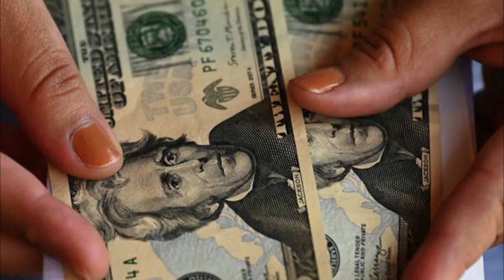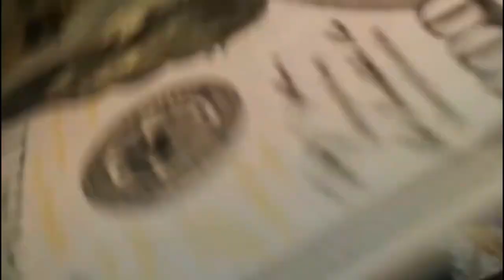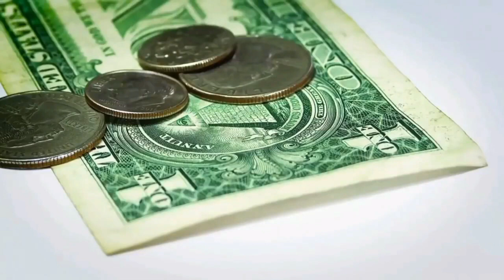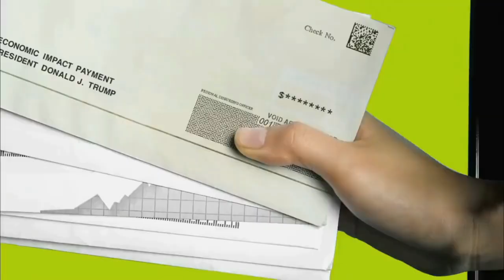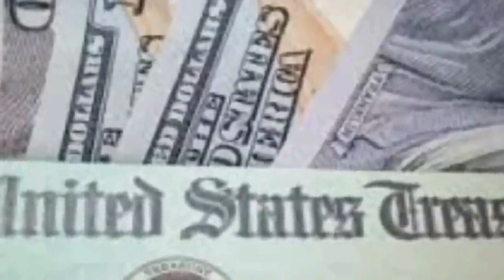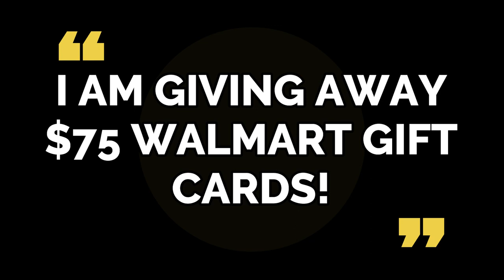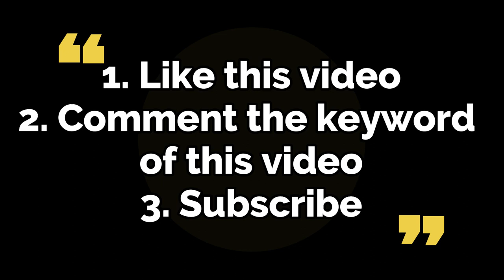GET READY! Raise in SSI and SSDI, Social Security, Disability VA Benefits (November - December 2023)